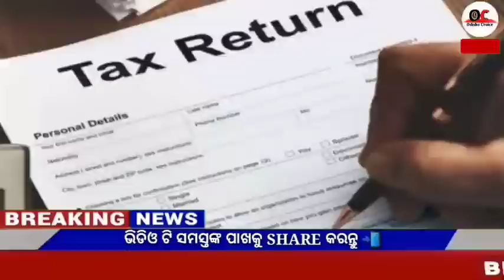Naveen patnaik new scheme in odisha||today evening news||kalia yojana 7th installment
Video About-

31 July odia news 31 July news odia, 31 July 2022 odia news,weather report,today's news,news 30 live odia,kalia yojana

                          JAYJAGANATHA